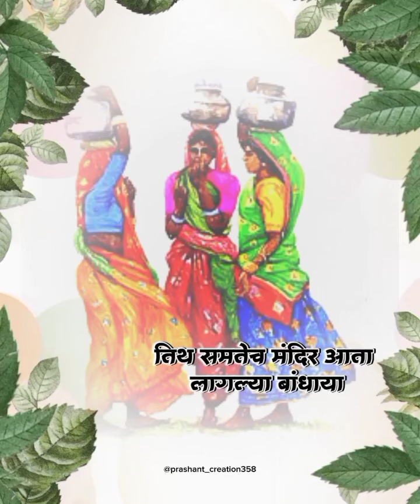Dr Babasaheb Ambedkar Jayanti status